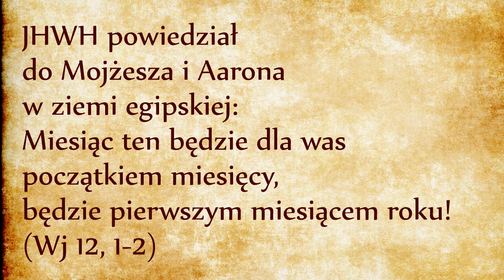Kalendarz nowego stworzenia (Wj 12, 1-2)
Pierwszą rzeczą, którą Mojżesz dokonuje w związku z wyjściem z Egiptu jest ustanowienie nowego kalendarza. Wyjście z Egiptu jest centralnym wydarzeniem zbawczym i cała nasza codzienna rzeczywistość powinna być naświetlana jego światłem, choć stanowi dopiero zapowiedź prawdziwego odkupienia dokonanego na Krzyżu przez Naszego Pana. Wyjście Izraelitów z niewoli egipskiej dzięki krwi baranka paschalnego jest zapowiedzią naszego wyjścia z niewoli grzechu dzięki krwi baranka Bożego - Jezusa Chrystusa. Ludzkość mierzy czas biorąc te wydarzenia za punkt odniesienia.
Nasza codzienność jest kształtowana upływem czasu i kalendarzem. Wyjście z Egiptu zapoczątkuje pierwszy rok nowej rzeczywistości. Pierwszy miesiąc tego nowego roku to miesiąc Nissan. Dlatego Nissan staje się nowym początkiem, głową miesięcy („Rosz” po hebrajsku). Tak się zaczyna opis pierwszego stworzenia, pierwsze zdanie Biblii: „beReSzit bara Elohim” - „Na początku stworzył Bóg” (Rdz 1,1). ReSzit – pochodzi od słowa RoSz – to znaczy początek, głowa. Nissan jest znakiem nowego stworzenia dokonanego wraz z wyzwoleniem Ludu Bożego z niewoli. Nowe stworzenie zasługuje na nowy kalendarz. Od Wyjścia z Egiptu zaczyna się nowy okres w Historii Świata.
Kalendarz nabiera nowego wymiaru. Czas nie jest już bezdusznym cyklem ciągle powtarzających się zjawisk. Krew baranka paschalnego otworzyła nowe dzieje ukierunkowane na nowy cel, na ostateczne wyzwolenie z niewoli grzechu. Historia ludzkości staje się trajektorią posiadającą początek i koniec.
Wszystko zaczyna się od Bożej obietnicy, która rodzi nadzieję. Nadzieja jest znakiem rozpoznawczym wierzących. Kiedy nie ma obietnicy, kiedy nie ma celu, nie ma nadziei. Faraon żył według kalendarza cyklicznego. Nie dążył do żadnej zmiany, nie znał pojęcia nadziei ani postępu. Chciał, żeby wszystko zostało po staremu. Pojęcie postępu pojawiła się wraz z nadzieją na osiągnięcie obiecanego celu. Poza cywilizacją biblijną pojęcie postępu nie istnieje. Życie bez nadziei jest piekłem, do którego nie chcieliby trafić nawet współcześni ateiści. Oni próbują pozbyć się wiary i związanego z nią posłuszeństwa wobec Prawa Bożego, ale tak naprawdę nie chcieliby znaleźć się w świecie prawdziwie pogańskim. Zachodni ateiści zapomnieli czym jest życie bez nadziei i bez miłości. Chcą pozbyć się Prawa Bożego zostawiając resztę, która wygląda miło i przydatnie.
Idea postępu wynika z postrzegania czasu jako ukierunkowany na cel. Taki postęp nie ma nic wspólnego z oświeceniową ideologią postępu technicznego. Ta ideologia traktuje człowieka jako trybik w maszynie. Postęp wynikający z Bożej obietnicy służy człowiekowi, służy życiu, jest ukierunkowany na coraz większą zażyłość z Bogiem. Obietnica pochodząca od Boga przekraczająca wszelkie nasze najśmielsze oczekiwania. Pismo Święte jest świadectwem Bożej Obietnicy i jest duchowym pniem całej cywilizacji zachodniej. Otwiera przed ludzkością nadzieję, która daje jej motywację i siłę do wyrwania się z niewoli. Kiedy czytamy Pismo Święte, słuchamy głosu Boga i otrzymujemy od Niego motywację i siłę do porzucenia wszelkiego zniewolenia, pokonując pustynię w kierunku zażyłości z Bogiem. W Biblii szczyt zażyłości jest ukazany w formie świątyni, a dokładniej chodzi o Najświętsze Miejsce w Świątyni: o Święte Świętych. W Biblii szczyt zażyłości między duszą a Bogiem jest zobrazowana w Pieśni nad Pieśniami jako taniec miłości. Wielka jest to perspektywa, radosna i pociągająca, ale też wymagająca, bo nikt nie może pojawić się na własne gody bez stroju weselnego.
Podsumowując: pojęcie nadziei jest obce wszelkiej cywilizacji pozabiblijnej. Cywilizacja europejska, która wyrzeka się swoich biblijnych korzeni, traci wszelką nadzieję. Taka cywilizacja żyje już tylko teraźniejszością i cyklicznym powtarzaniem się pór roku, co prowadzi do nihilizmu, do cynizmu, do rozpaczy, do samobójstwa, do samozagłady.
Wyjście z Egiptu to rozpoczęcie nowego kalendarza, to opuszczenie tej beznadziejnej cykliczności i podjęcie przygody historii zbawienia, ukierunkowanej na cel: na zjednoczenie duszy z Bogiem i tym samym na osiągnięcie całkowitego wyzwolenia.